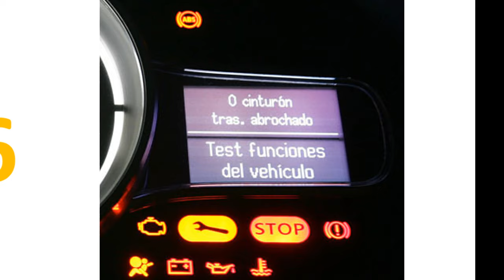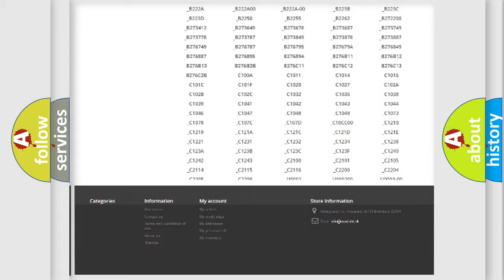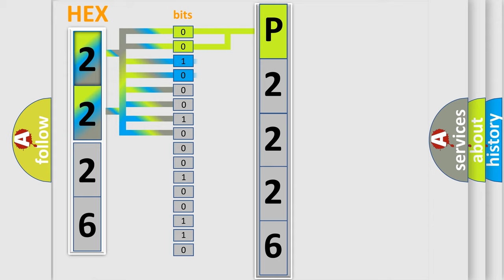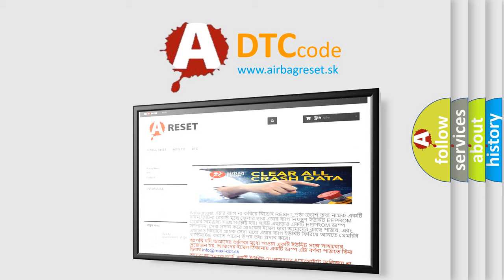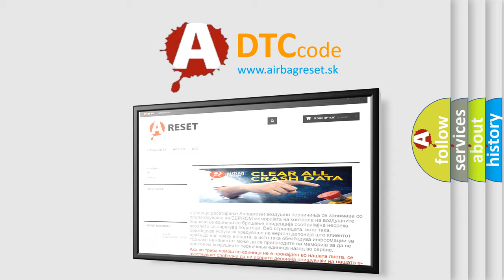DTC Dodge P2226 Short Explanation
Contents:
0:21 Basic DTC analysis according to OBD2 protocol standard.
1:48 Insight into programming
2:58 A diagnostically understandable description of the Diagnostic Trouble Code
3:05 Basic error definition

Make:
Dodge
Code:
P2226
Definition:
Low Speed CAN Communication Bus Performance
Description: